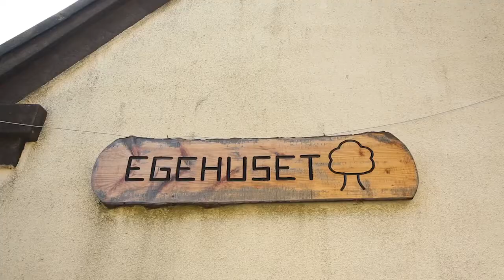Aktiv med demens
Hvert år får mange tusinde danskere diagnosen demens. Det har stor værdi, at landets foreninger gør en indsats for at fastholde personer med demens i deres fritidsinteresser - denne film giver et indtryk af arbejdet.